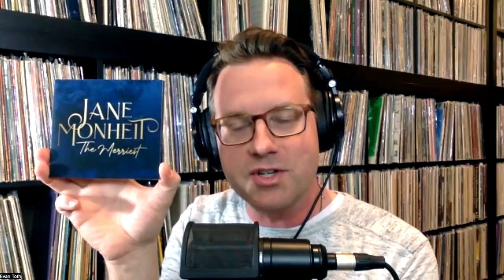Jane Monheit: The Evan Toth Interview, 11/22/22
It’s the time of the year when holiday music sounds as fresh as the stacks of Christmas trees being sold at your local firehouse. With some degree of melancholy, however, we know that in another month or so we’ll be dragging those trees down the driveway and onto the curb while searching for some music without so much comfort and joy to keep us busy until the birds of spring begin to chirp.

But, we’re not there yet! The days are short, and the novelty of a cozy, warm evening by the fire with a softly murmuring hi-fi in the background has not yet warn off. And what better music to hear than some Christmas tunes both traditional and popular. But what to choose? There’s no shortage of places to find the stuff, but it’s not so simple to find enduring holiday classics crafted with care, skill and class.

Acclaimed jazz and pop singer, Jane Monheit knows her way around a Christmas song, or two and she’s here to prove it with her newest release, The Merriest. The celebrated vocalist has released many albums, several of which have appeared on the Billboard Jazz Charts, and of course, she’s entertained audiences all over the world. Here, however, Jane hand-picks some of her favorite Christmas tunes with a crack band backing her up. John Pizzarelli even comes by with his guitar to join her on a rendition of “That Holiday Feeling.”

Jane and I discuss her relationship with the holidays, the lush production behind the album, some dates she’ll be performing in support of the new album and much more. If you’re searching for something familiar, yet fresh, to accompany you through the holiday season this year, consider giving Jane Monheit’s new album a spin.